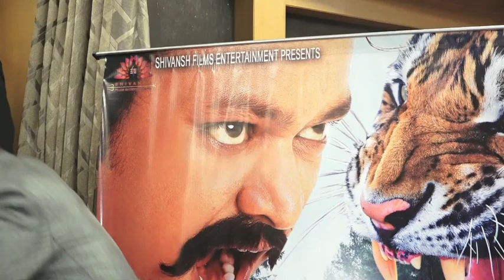सूरज सम्राट और यामिनी सिंह की नई भोजपुरी फ़िल्म "महावीरा" का शुभ मुहूर्त मुंबई में किया गया